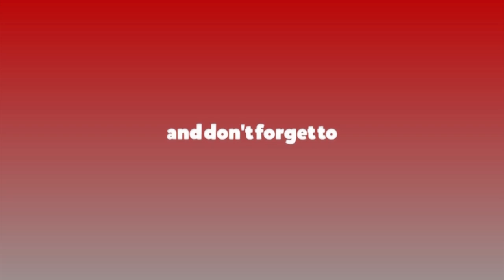कोरोनाको नयाँ भेरियन्टबारे के भन्छन् डा. समीरकुमार अधिकारी || Dr. samir Kumar Adhikari